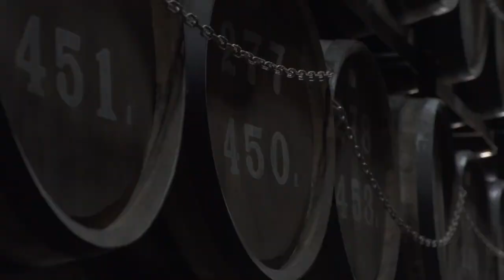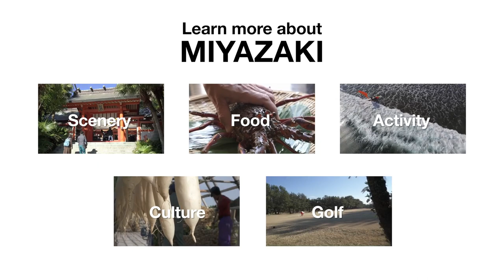Miyazaki, Japan 4K Ultra HD 宮崎